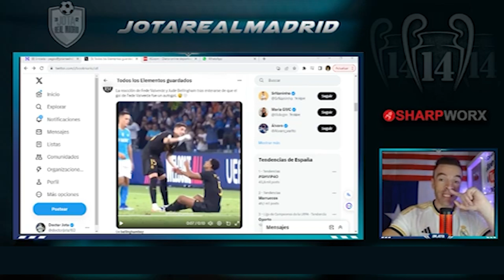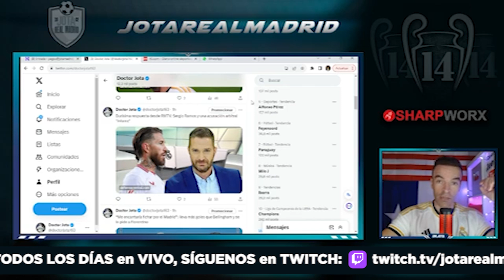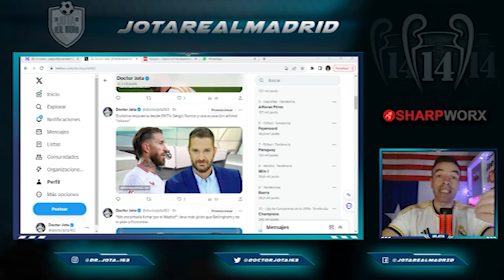Reacciones al GOL del uruguayo | RMTV tritura a los que hablaron de Ramos | ESTUDIA SALIR en Enero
Reacciones de Valverde y Bellingham a ESTO del GOL al uruguayo  |  RMTV tritura CON HECHOS a los que hablaron de Ramos  |  El crack que ESTUDIA SALIR en enero

jotarealmadrid

jotarealmadrid

Dr_jota_163

Doctorjota